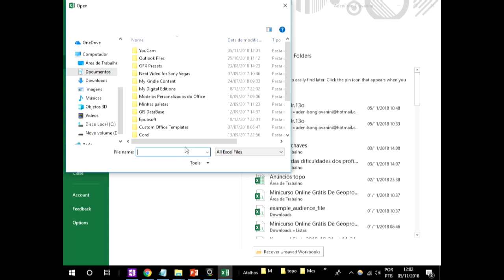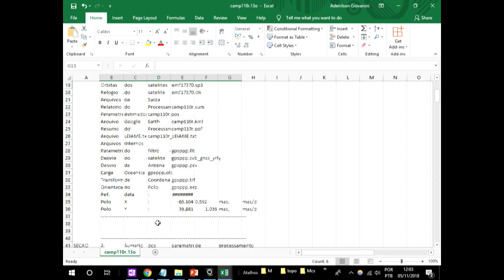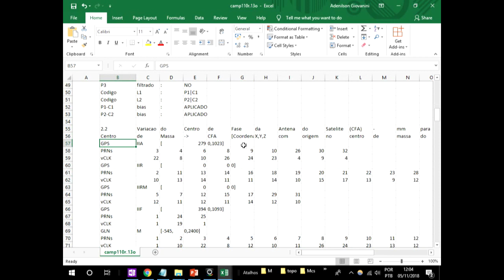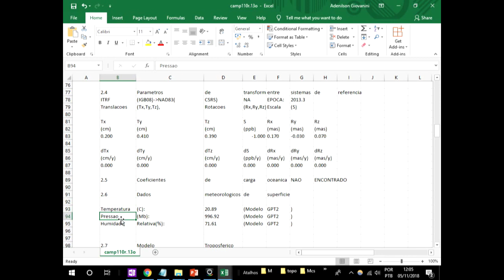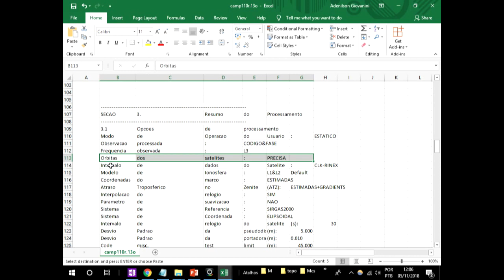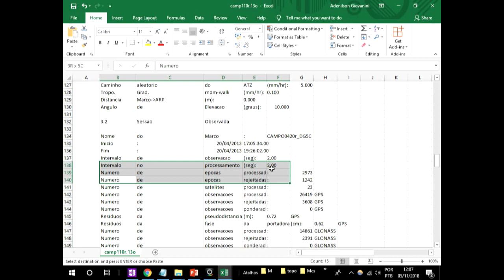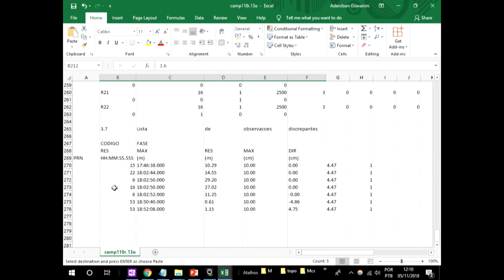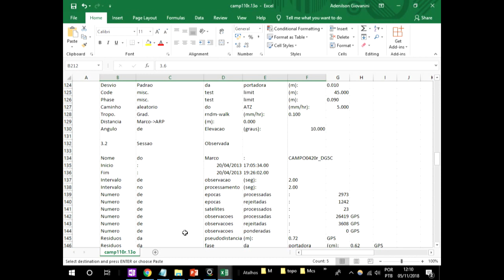ibge ppp parte 2 - Estrutura do arquivo .sum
ibge ppp - Estrutura do arquivo sum